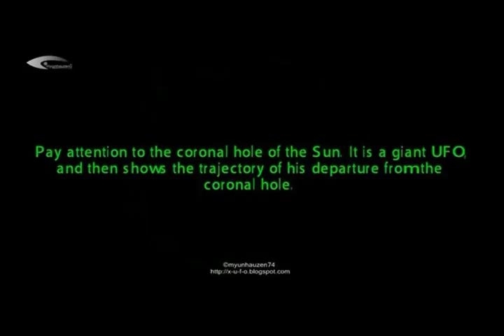Near the Sun "UFOs"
Ovnis Cerca del Sol.

La nave de la NASA Stereo de seguimiento del Sol comenzo a registrar OVNIs esféricos enormes en las proximidades del Sol alrededor de 18 de enero 2010. Así lo reseña el portal web, Despierta Córdoba. Según un observador, los OVNIs "parecen estar en movimiento, ya que están en posiciones diferentes en muchos de las fotos, son enormes y, posiblemente, al menos el tamaño de la Tierra. Si los OVNIs son planetas o algún tipo de enormes cometas asteroides, ya habrían sido retirados en el Sol por la fuerte gravedad del Sol produce como en el caso del cometa reciente".

El Dr. Joe Gurman, científico del proyecto de la NASA Stereo dijo que los OVNIs gigantes solares son artefactos de compresión. Además, afirma, el «registrador de datos de centrales de DSN, que almacena todos los datos de reproducción de todas las misiones DSN apoya, dejo de funccionar 'el 18 de enero de 2010, fecha en que comnezo la ola OVNI solar.

En una solución de la física cuántica del misterio de los ovnis gigantes solar, el físico Nassim Haramein, afirma en un vídeo grabado en el análisis que la los OVNIs del del tamaño de la Tierra son en el gigante de hecho naves extraterrestres o interdimensionales, que tienen acceso a nuestro sistema solar, usando el sol como una singularidad o agujero negro, como portal dimensional. Sr. Haramein sostiene que la los datos de la NASA Stereo de los gigantes OVNIs solares demuestran que las civilizaciones extraterrestres acceden a nuestro sistema solar a través de una portal dimensional del Sol cuando utilizan grandes "vehículos".

Según "Misterios de la astrofísica" los objetos señalados en la foto, equivalen a 1.200 km. Presentan un diámetro ecuatorial de 10 pixels (12.000 km), y un diámetro entre sus polos de 8 pixels (9.200 km). Unos objetos, de tamaño similar a la Tierra.

Saludoss..!!